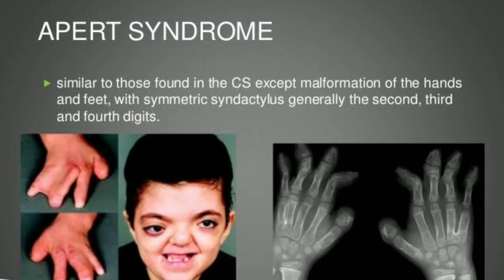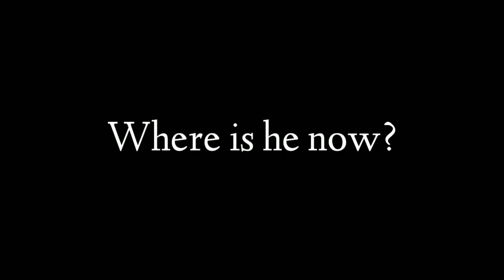Brian Peppers | Siapakah dia??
Assalamualaikum semua, Sebelumnya Terimakasih buat yang sudah klik video ini, dan di video kali ini aku mau share tentang Brian Peppers, seorang Psikop4t asal Amerika yang menderita Syndrome Apert Crouzon. Penasaran ? Tonton sampai habis ya. Hehe